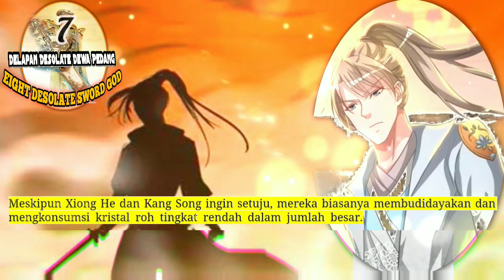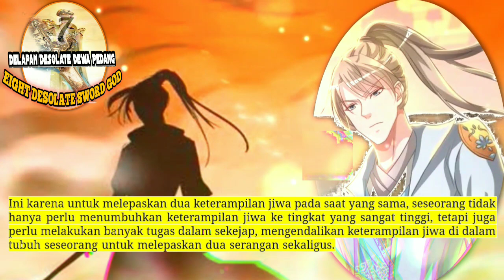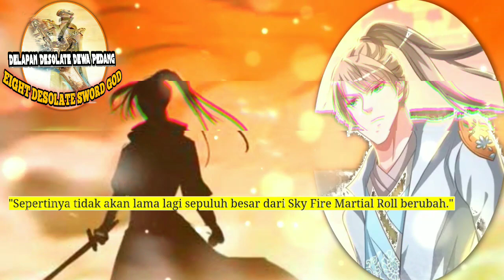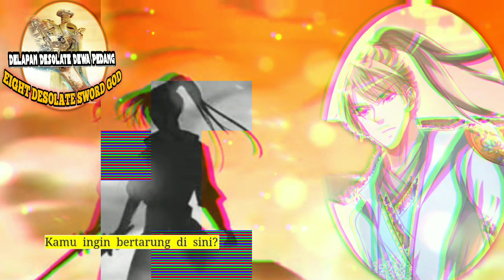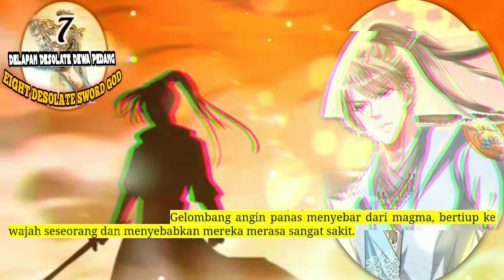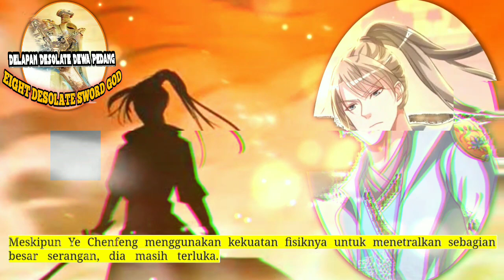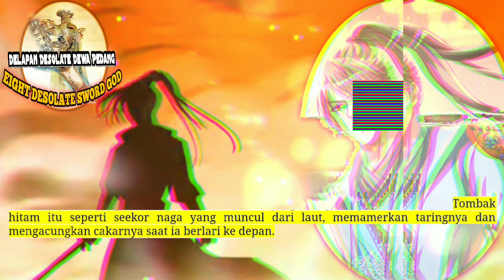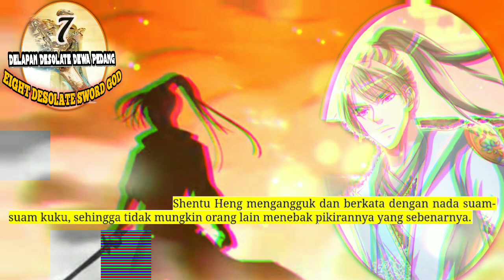Delapan Desolate Dewa Pedang 7 versi novel